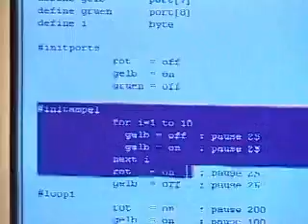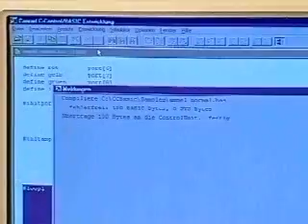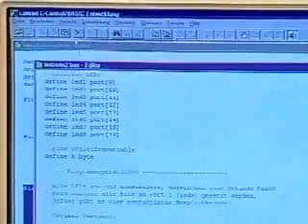C-Control bei WDR CC 1997 Teil 1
Ausschnitt aus einer WDR Computer Club Praxis Folge. Es wird die C-Control mit Basic vorgestellt. Gezeigt wird die Beipielanwendung einer Ampel.